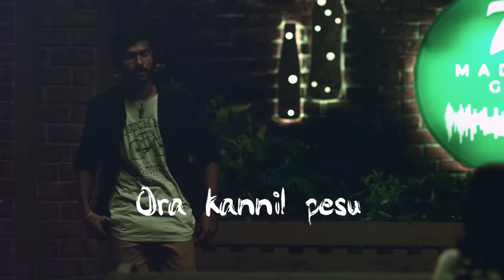7UP Madras Gig - Orasaadha Lyric | Vivek - Mervin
You can now sing along to Orasaadha by VivekMervin from 7UPMadrasGig written by Ku Karthik, here’s presenting the official lyric video of Orasaadha!

Produced & Conceptualized by - Sony Music and Knack Studios
Powered by - The Hindu
Styled by - Myntra
Jewellery Partner- NAC Jewellers
Streaming Partner - Gaana
Radio Partner -  92.7 Big FM
Consulting Partner - Euklid

Composed by: Vivek-Mervin
Vocals: Mervin Solomon & Vivek Siva
Lyrics: Ku. Karthik
Music Produced & Arranged by Vivek-Mervin
Recording Engineers: Sachin, Shervin
Mixed by Vivek Siva @ VM Labs, Chennai
Mastered by Shadab Rayeen @New Edge Studios, Mumbai

Directed & Edited by Amith Krishnan
Cinematographer - Vijay Kartik Kannan
Choreography - Anusha Swamy , Suren Rajendran
Art Director  - Siva Shankar
Creative Producer - L H Harish Ram
Line Producers - Roll Time Studios LLP
Lead Styling for Myntra: Anubhuti Verma and Anuja Negi
Celebrity Stylist: Prathishta Rajasekaran
Direction Team - Manojkumar, Vishnu Vijayan, Abhimanyu Sadanandan, Ramanathan Sathyamoorthy, Nicholas Jude
Associate Cinematographers  - Balaji subramanyam, Gopinath.D
Assistant Cinematographer - Vithaghan Raaj Suriyan
Executive Manager - Surendar
Internee - Prabhakar
Colorist - Babu(Knack studios)
DI  Line Producer (Knack studios) - V. Krishna Rao
DI Editor (Knack studios)- S. Balakrishnan, L. Dhananjayambi
Data Management (Knack studios)- K. Sarath Babu, V. Rama Krishnan, D. Shanmuga Pandiyan
GM Production(Knack Studios) - Satheesh
Senior Line Producer (Knack Studios) - K. Priyan
Creative Lead (Knack Studios) - Sri Kumar
Art Assistant - Md.jailani
Costume Assistant - Abarna Sundarraman
Set Assistant - Mari, Singam
Carpenters - Moorthy, Karthe